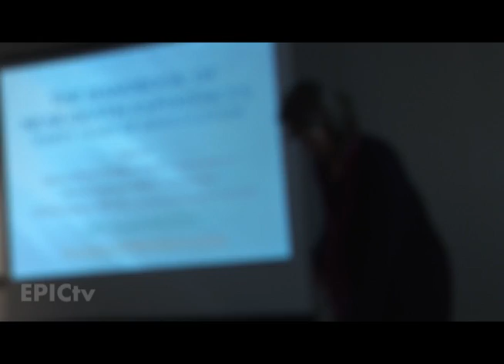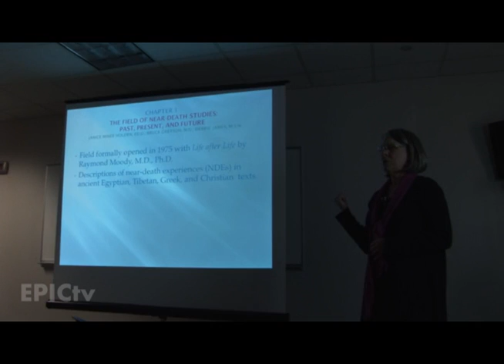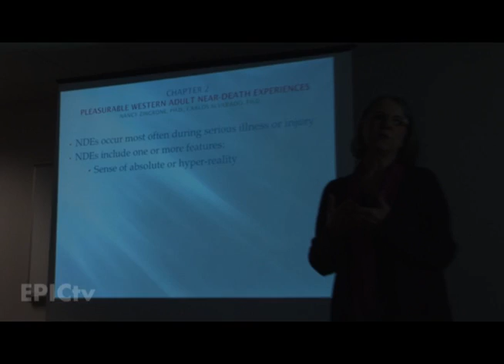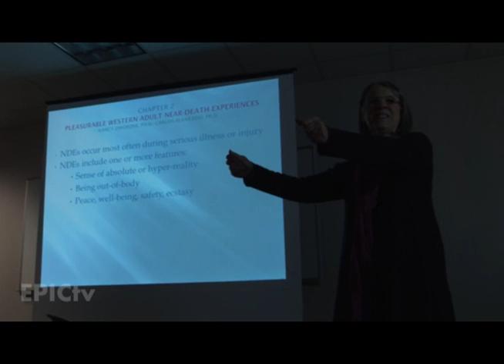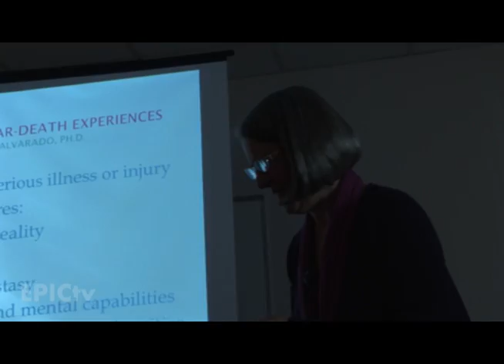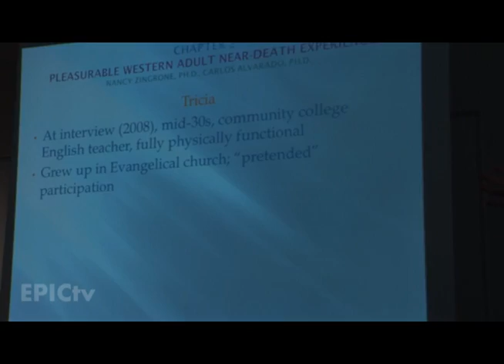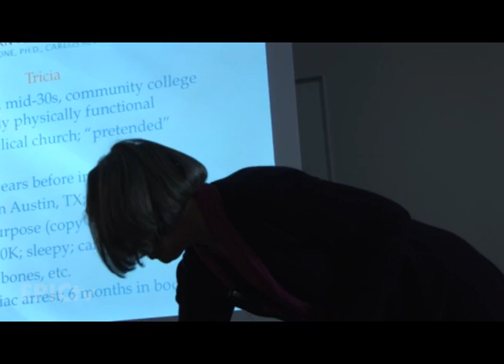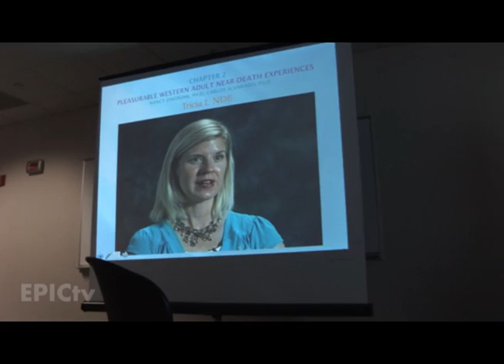Near Death Experiences - Dr. Jan Holden Interview - Part 1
Near Death Experiences - Dr. Jan Holden Interview - Part 2